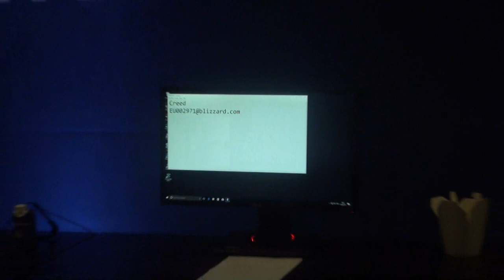DreamHack Summer 2017 обзор с места событий от Neonavt'a